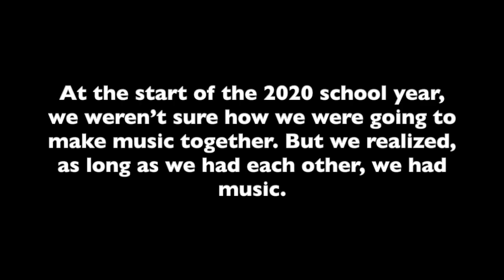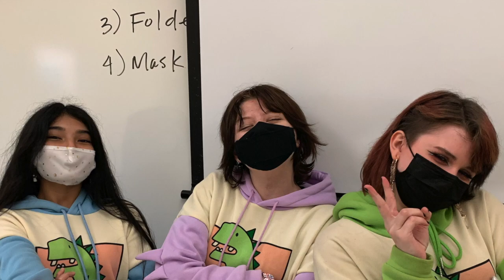Lean On Me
Lean On Me by Bill Withers performed by 6th, 7th & 8th graders from Covington and Frontier Middle Schools. Recorded safely, remotely and individually. Directed and mixed by Britta Hobbs. Video by Bryan Helfrich.